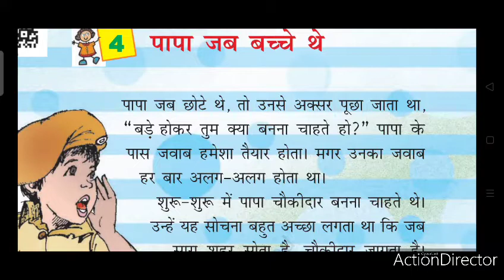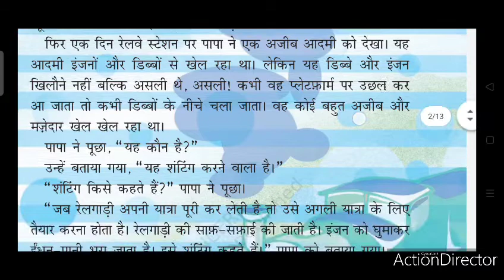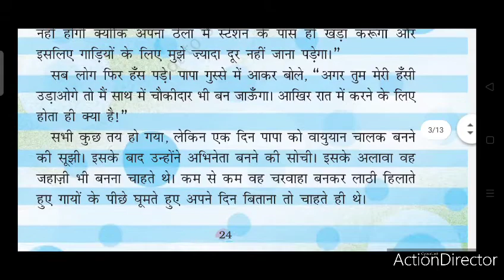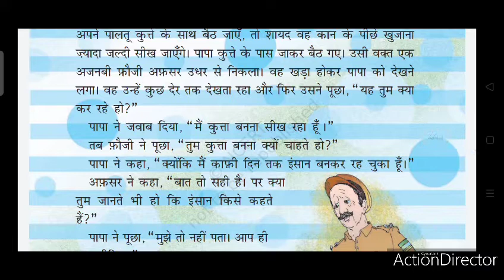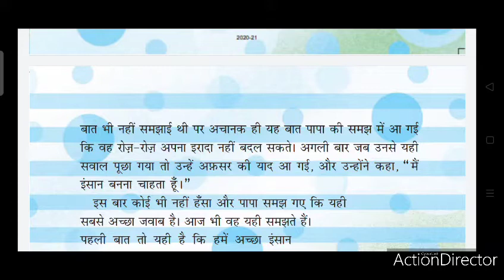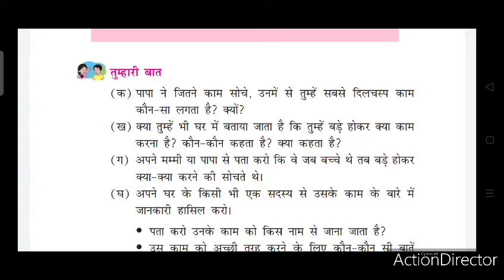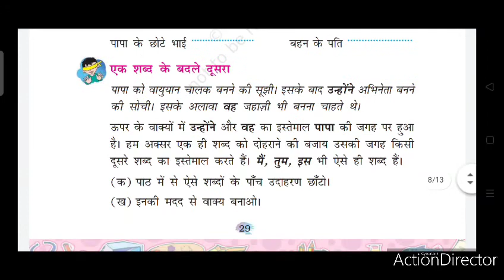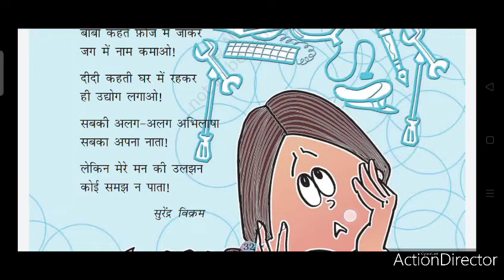पापा जब बच्चे थे ,papa jab bachche the,NCERT कक्षा 4